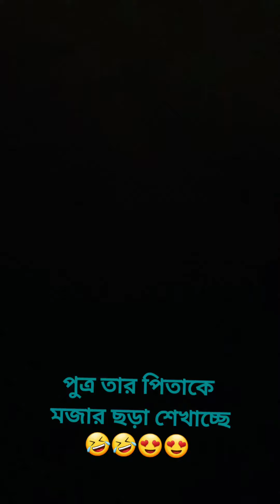আতা গাছে তোতা পাখি ছড়ার মজার প্রশিক্ষণ চলছে 🤣🤣😍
আসসালামু আলাইকুম। আজ আপনাদের সাথে পিতা ও পুত্রের এক টুকরো মজার সময় শেয়ার করেছি। ভালো লাগলে লাইক, কমেন্ট ও শেয়ার করবেন প্লিজ। পিতা পুত্রের এমন মিষ্টি ও মধুর সম্পর্ক গড়ে উঠুক বাংলার প্রতিটি পরিবারে,😍😍😍